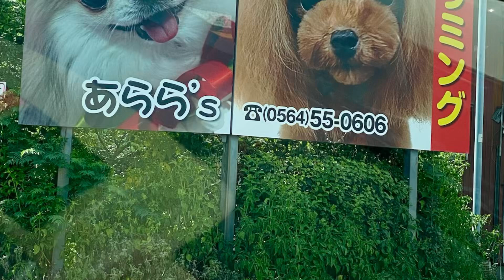783-otimo feriadão para todos vocês 🌸🇯🇵